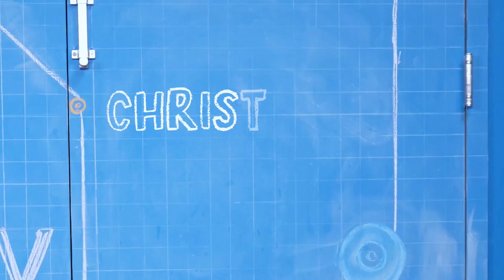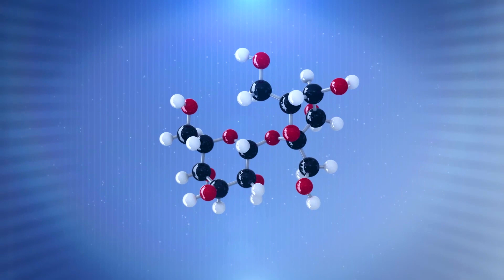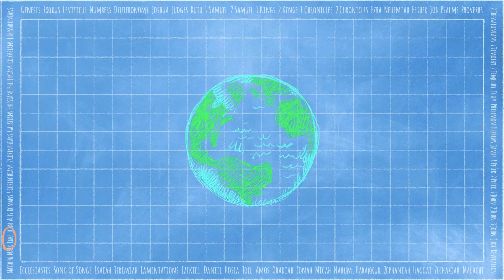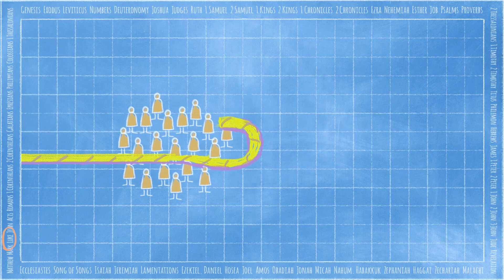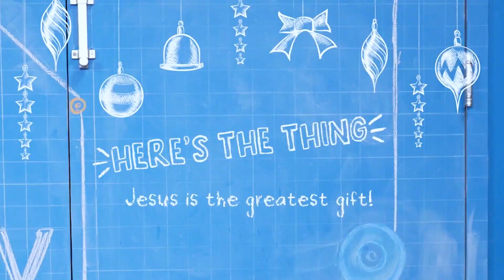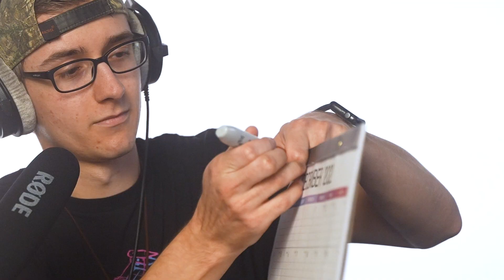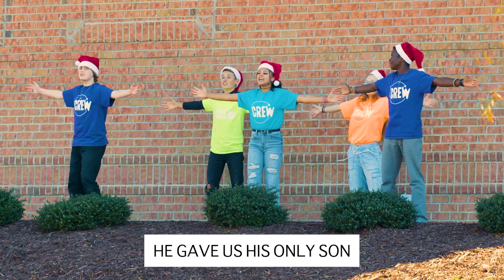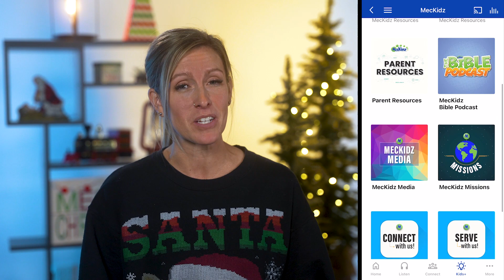ELEMENTARY: Jesus is the greatest gift.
Want to find out where this fun video came from? We are MecKidz, the Children's Ministry Program at Mecklenburg Community Church.